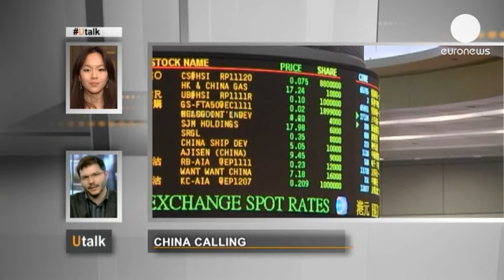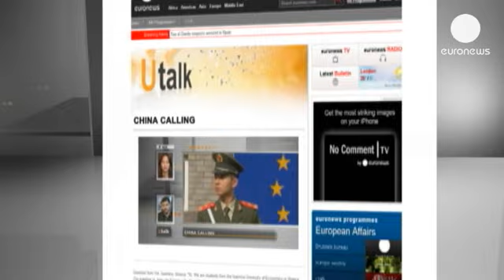Faut-il laisser la Chine investir en Europe ? - utalk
Nicola, Londres :
"Pensez-vous qu'à l'avenir, l'Union européenne aura recours à la Chine comme bailleur de fonds ?"

La réponse de Grégory Vanel, économiste et politologue :
"Vous posez la question de savoir si les pays d'Europe auraient un intérêt à demander à la Chine de financer une partie de leur dette publique. Sachez que cette question est pertinente pour au moins trois raisons : d'abord au niveau privé, on observe depuis cinq ans, une forte montée en puissance des investissements directs de la Chine vers l'Europe. Par exemple, on sait que le port du Pirée a été racheté par des intérêts chinois ou plus récemment qu'une partie du Club Méd et d'Eutelsat ont été acquises par des sociétés chinoises. Deuxièmement, il est certain que cela permettrait à certains pays d'Europe de faire baisser leurs taux d'intérêt à long terme et enfin, la Chine a les moyens de racheter une bonne partie de la dette des pays européens puisqu'elle dispose de réserves de change pour environ 3300 milliards de dollars, ce qui correspond en gros, au PIB de l'Allemagne.

Donc d'un point de vue technique, rien n'empêche cette solution qui pourrait aider les pays d'Europe. Cependant à long terme, les pays européens n'ont pas forcément intérêt à ce que la Chine rachète leurs dettes : d'abord parce que la Chine achèterait principalement de la dette des pays les mieux notés, en particulier l'Allemagne, la France et le Royaume-Uni et n'aiderait pas nécessairement des pays comme la Grèce ou le Portugal, mais surtout parce que cela impliquerait une perte de souveraineté très dommageable pour les Etats européens.

Au moins trois gros dossiers importants posent problème dans les relations européennes et chinoises : le premier, c'est la question du taux de change du yuan qui est manifestement sous-évalué pour un certain nombre de pays d'Europe. Le deuxième, c'est l'augmentation de l'influence chinoise en Afrique et là, l'intervention française au Mali est clairement orientée pour stopper cette augmentation de l'influence chinoise et le troisième problème, c'est la question du protectionnisme et d'un certain nombre de subventions, voire de dumping qui est pratiqué par la Chine au détriment d'industries en Europe, comme par exemple, l'industrie photovoltaïque en Europe."